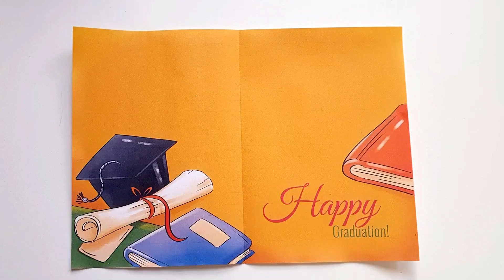Graduation Owl pop-up card - easy to make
Here are more of my designs: